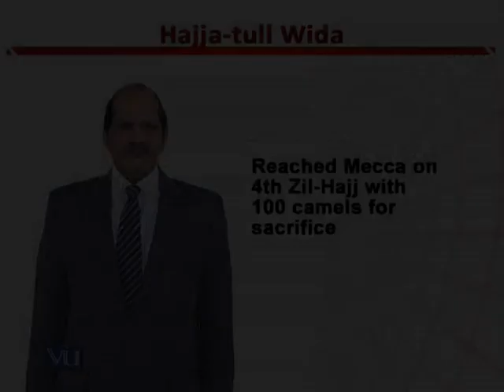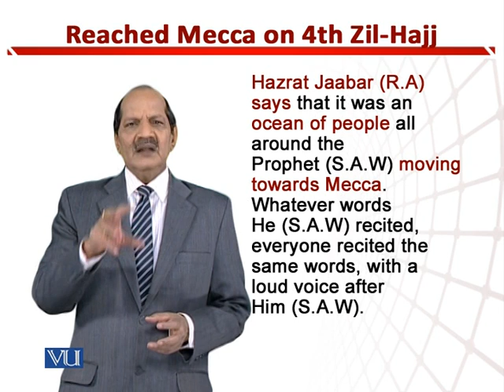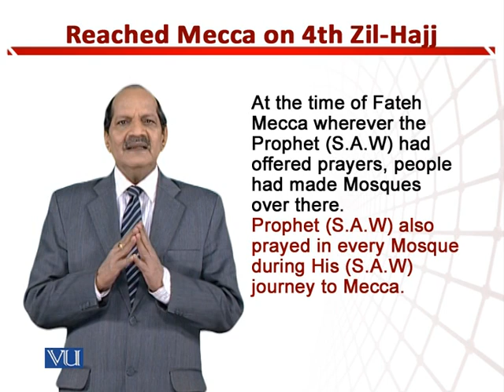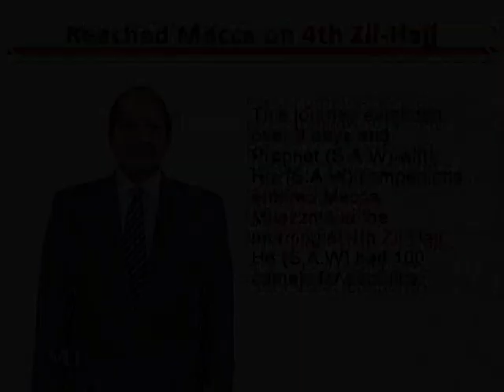Reached Mecca on 4th Zil-Hajj | Teaching of Social Studies & Islamiat in EYE | EDU306_Topic201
Topic201: Reached Mecca on 4th Zil-Hajj With 100 Camels for Sacrifice,